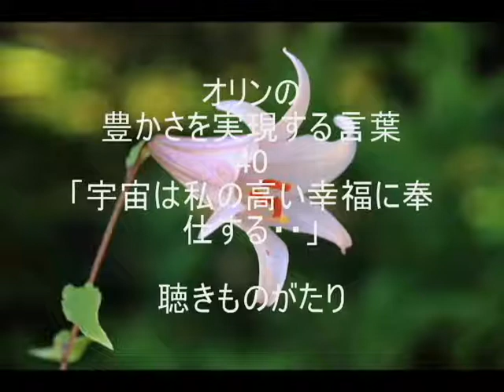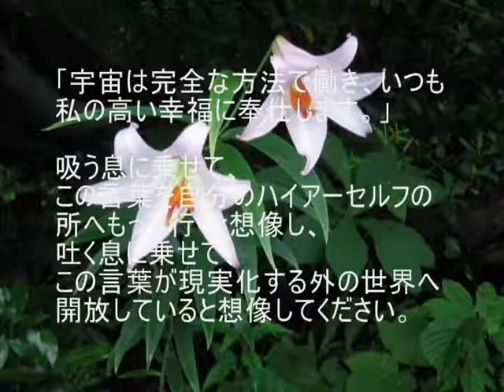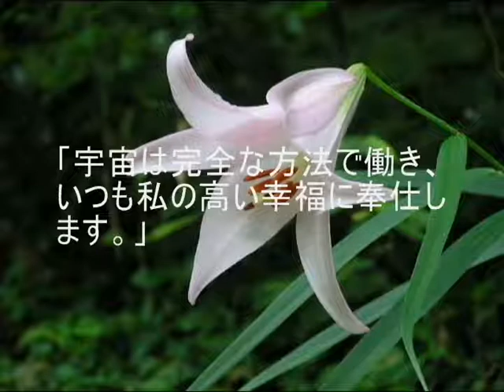オリンの豊かさを実現する言葉40「宇宙は私の高い幸福に奉仕する・・」－聴きものがたり